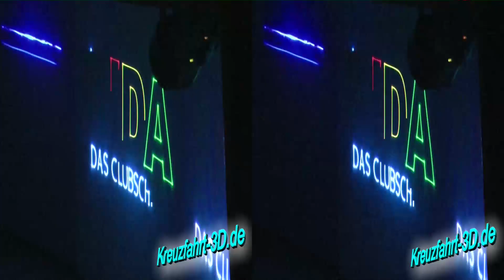3D-Video: AIDA Reisebericht Antalya 02.11.2012 (Tag 1 Route Mittelmeer 16 / Transsuez mit AIDAdiva)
- AIDA Kreuzfahrten Angebote + Buchung / Weitere Videos der Mittelmeer / Transsuez Reise mit AIDA